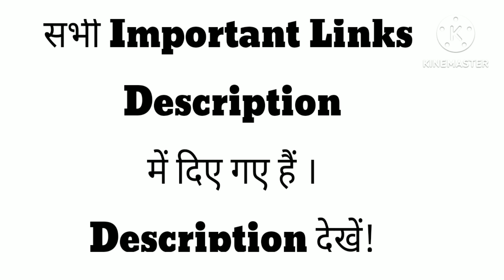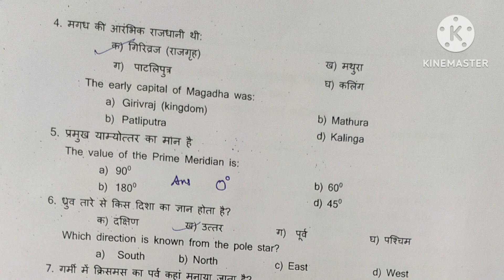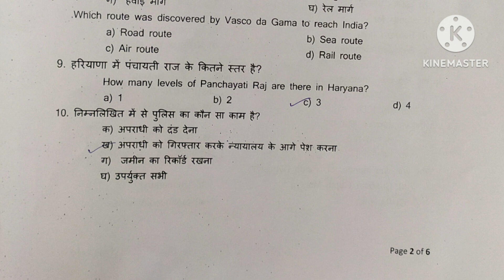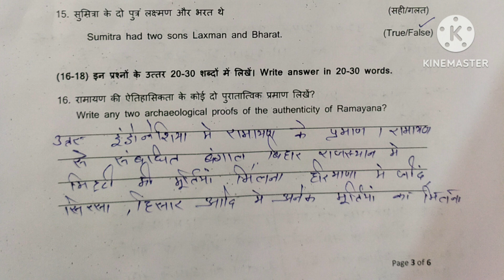Class 6 Social Science Answer Key/Paper Solution Half Yearly Exam September 2023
My New Life Related Channel Link -

वीडियो पसंद आए तो वीडियो को लाइक करें कमेंट करें और शेयर जरूर करें ताकि वीडियो आपके दूसरे साथियों तक भी पहुंच सके ।प्यारे बच्चों अगर आप चाहते हैं कि आपके विषय से संबंधित हर प्रकार के वीडियो आपको मिले तो आप सभी चैनल को सब्सक्राइब जरूर कर लें ।
प्यारे बच्चों मेरा हमेशा से यह प्रयास रहता है कि हर तरह के वीडियो और हर तरह की जानकारी जो आपसे संबंधित है वह जल्द से जल्द आप तक पहुंचाई जाए ।फिर भी अगर किसी कारण कोई वीडियो आप तक नहीं पहुंच पाता तो उसके लिए मैं क्षमा चाहता हूं ।मेरी कोशिश हमेशा रहेगी आपको संतुष्ट करने की । धन्यवाद !

My Queries -
Class 6 social science answer key september exam 2023
Class 6 answer key social science september exam 2023
Class 6 answer key social science exam september 2023
Class 6 social science answer key september 2023 exam
Class 6th answer key september paper 2023 social science
Class 6 paper social science half yearly exam september 2023 answer key
Social science paper answer key class 6 haryana board september exam 2023
Complete paper solution class 6 social science september exam 2023
Class 6 paper social science exam september 2023 answer key
Socisl science paper solution september exam class 6 2023
Social science answer key september exam 2023 class 6th
कक्षा 6 सामाजिक विज्ञान  आंसर की सितंबर 2023
कक्षा 6वीं सोशल सांइस आंसर की परीक्षा सितंबर 2023
कक्षा 6 सामाजिक विज्ञान आंसर की परीक्षा अर्धवार्षिक 2023
कक्षा 6 सामाजिक विज्ञान आंसर की अर्धवार्षिक परीक्षा सितंबर 2023
कक्षा 6 सामाजिक विज्ञान पेपर हल सितंबर परीक्षा 2023
कक्षा 6 सोशल साइंस पेपर हल परीक्षा सितंबर 2023
कक्षा 6 सामाजिक विज्ञान पेपर हल अर्धवार्षिक परीक्षा 2023
कक्षा 6वीं सामाजिक विज्ञान पेपर हल परीक्षा सितंबर 2023
कक्षा 6 सामाजिक विज्ञान पेपर हल सितंबर परीक्षा हरियाणा बोर्ड
कक्षा 6 सामाजिक विज्ञान आंसर की अर्धवार्षिक परीक्षा 2023 हरियाणा बोर्ड
हरियाणा बोर्ड कक्षा 6वीं सामाजिक विज्ञान आंसर की सितंबर 2023
हरियाणा बोर्ड आंसर की सोशल साइंस कक्षा 6वीं सितंबर 2023
सामाजिक विज्ञान आंसर की कक्षा 6 सितंबर 2023
सोसल सांइस आंसर की कक्षा 6 परीक्षा सितंबर 2023 हरियाणा बोर्ड